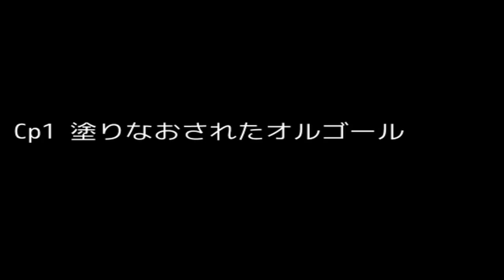#2【ハートレスマンション】号泣連発の実況プレイ！